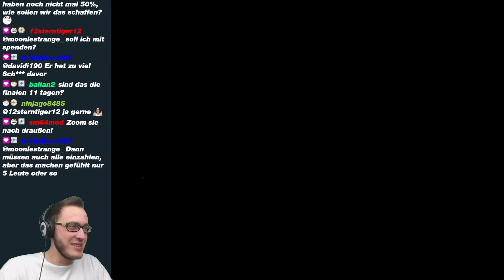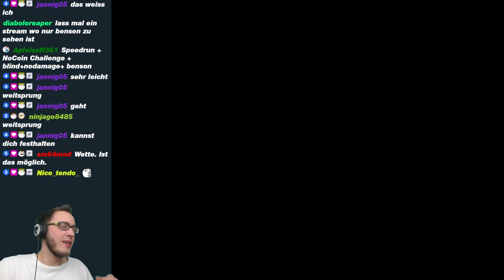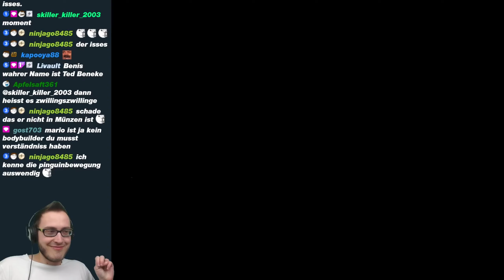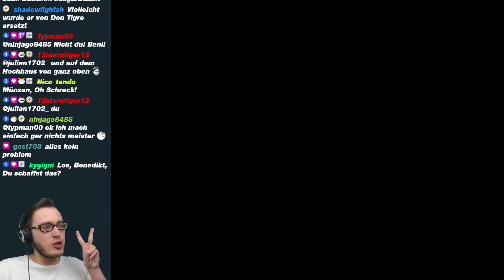NO COIN CHALLENGE in Super Mario 64! Können wir es ohne Münzen durchspielen?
In dieser Challenge spielen wir Super Mario 64, ohne eine einzige Münze zu sammeln. Können wir 70 Sterne in der 3D All-Stars Version bekommen, um Bowser zu besiegen und Peach zu retten?